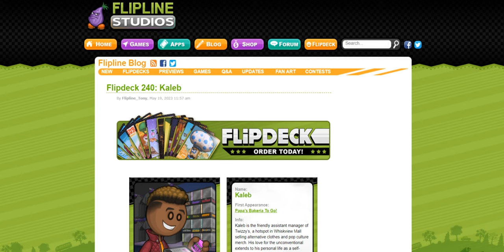Flipdeck 240: Kaleb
Wow! I like Flipdeck of Kaleb!